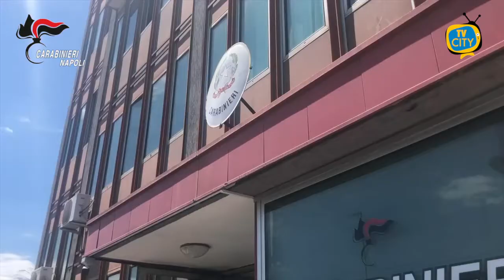Casoria: 19enne ucciso per errore, arrestati 2 uomini - VIDEO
Questa mattina a Casoria i Carabinieri del Comando Provinciale di Napoli hanno dato esecuzione ad un’ordinanza di custodia cautelare in carcere emessa dal G.I.P. del Tribunale di Napoli su richiesta della Direzione Distrettuale Antimafia della Procura partenopea nei confronti di due soggetti gravemente indiziati uno per estorsione aggravata dal metodo mafioso e l’altro di due episodi estorsivi aggravati dal metodo mafioso (di cui uno tentato e uno consumato), nonché dell’omicidio di Giarnieri Antimo (all’epoca diciannovenne) e del tentato omicidio di un soggetto minorenne, rimasto nell’occasione ferito al fianco sinistro.

L’evento si verificava in data 8 luglio 2020 a Casoria, in III Traversa di Via Castagna, comunemente nota come “Parco Smeraldo” e, sin dalle prime attività investigative, la vicenda ha presentato agli inquirenti i classici tratti di un agguato connotato dal carattere mafioso.
Quella sera, infatti, il killer disceso da una vettura guidata da una persona allo stato ignota, esplodeva all’indirizzo di un gruppo di persone 8 colpi di pistola cal. 7.65, di cui 4 colpivano il Giarnieri provocandone la morte e 1 colpo raggiungeva il soggetto minorenne scampato fortuitamente alla morte.

Le indagini condotte dal Nucleo Investigativo di Castello di Cisterna e coordinate dalla D.D.A. di Napoli hanno permesso di accertare che il reale obiettivo del Russo fosse un altro soggetto fatalmente scambiato per l’incensurato Giarnieri, risultato invece estraneo a dinamiche delinquenziali.
Il grave fatto di sangue, secondo gli elementi raccolti, va inquadrato in una violenta contrapposizione tra fazioni della criminalità organizzata in lotta per il controllo della piazza di spaccio del “Parco Smeraldo”, luogo in cui si è consumato il delitto.
In particolare al Russo Tommaso, individuato dalle investigazioni in corso quale soggetto gravemente indiziato per l’agguato presso il parco Smeraldo (oltre ad essergli contestato l’uso di armi), viene contestata l’aggravante del metodo mafioso, in quanto avrebbe agito per agevolare l’attività e gli scopi criminali del gruppo  camorristico di cui è referente territoriale Barbato Salvatore (alias “Totore O’ Can”, elemento contiguo al clan “Moccia” e allo stato detenuto per estorsione aggravata dal metodo mafioso), nonchè allo scopo di affermare il controllo di quest’ultimo sul territorio.

Nel corso delle attività investigative sono stati inoltre contestati due episodi di natura estorsiva, di cui uno tentato e uno consumato, ai danni di due spacciatori del luogo che, per poter continuare nella loro illecita attività di spaccio, erano costretti a versare una quota imposta dal clan, altro elemento sintomatico della volontà di imporre un controllo capillare del territorio attraverso il così detto racket sull’attività di spaccio.
In uno degli episodi contestatigli, uno degli indagati strappava parte del padiglione auricolare ad una vittima minacciandolo “di fare il bravo, perché ora ci siamo io e Totore O’Cane”.
Nella seconda estorsione poi i due si facevano consegnare la somma di 500 €, quale quota mensile imposta dal clan, da un soggetto ristretto agli arresti domiciliari ricorrendo anche a violenza fisica per costringerlo a consegnare il denaro, il tutto dinanzi alla moglie della vittima, anch’essa aggredita brutalmente nel mentre cercava di reagire a difesa del marito.